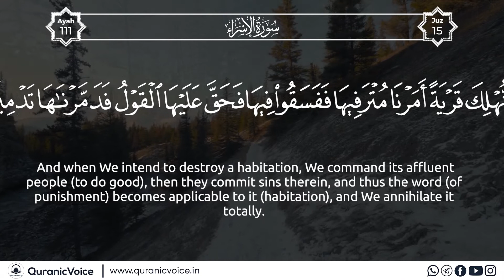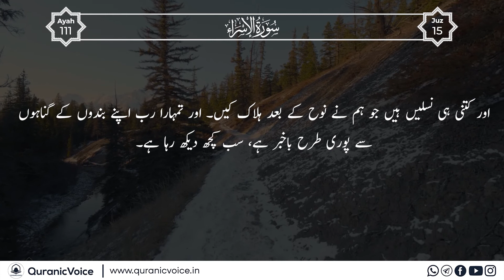Surah Al-Isra | Part 7 | Podcast No 806 - English Subtitle | Urdu Translation - Rashid Alafasy | QV